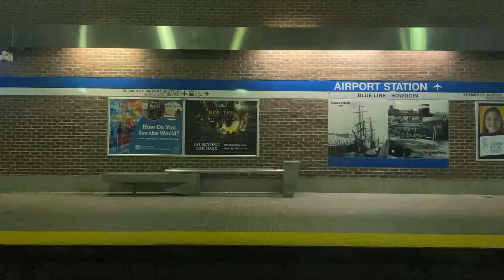Blue line subway train is going fast 🚆